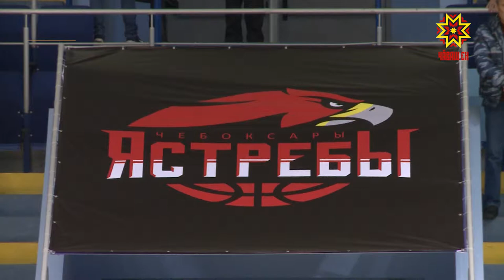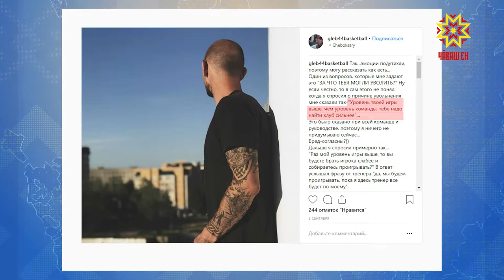«Чебоксарские ястребы» готовятся в началу сезона.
Буквально через пару дней стартует квалификационный этап Кубка России по баскетболу. Чебоксары, Тула, Саратов, Рязань, Тамбов и Самара — из 6 команд в 1/16 финала Кубка пройдет лишь одна.